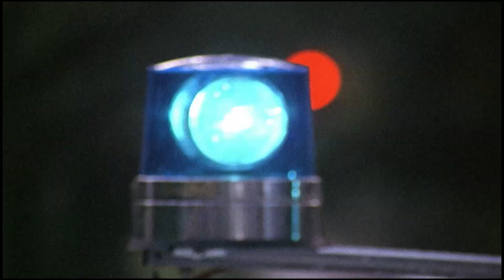The Longest Yard (1974) - Trailer HD 1080p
The Longest Yard is a 1974 American prison sports comedy film directed by Robert Aldrich, written by Tracy Keenan Wynn, based on a story by producer Albert S. Ruddy, and starring Burt Reynolds, Eddie Albert, Ed Lauter, and Mike Conrad. The film follows a former NFL player recruiting a group of prisoners and playing football against their guards. It features many real-life football players, including Green Bay Packers legend Ray Nitschke.

The film has been remade three times: as the 2001 British film Mean Machine (a shortened version of the title used for the original's UK release), starring Vinnie Jones, the 2005 film remake, The Longest Yard featuring Adam Sandler and Reynolds as coach Nate Scarborough, and as the 2015 Egyptian film Captain Masr. In the two international remakes from 2001 and 2015, the sport was changed from gridiron football to association football.